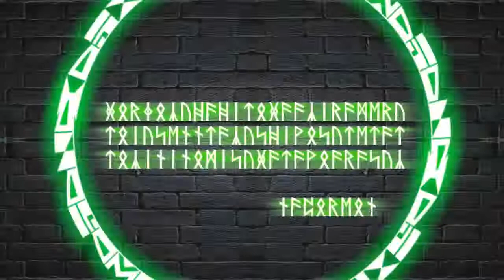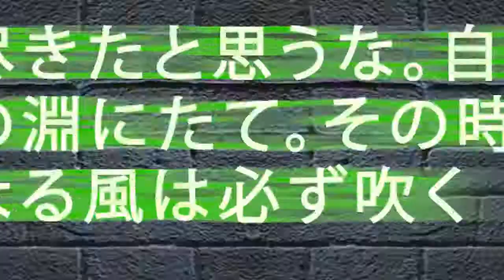コトバチカラで貴方を応援します。やる気が出る言葉。癒やしの言葉。明日のための言葉。今日も頑張る貴方のために コトバチカラ45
今日も頑張る冒険者（あなた）のために。
心に力湧く名言を送ります。45